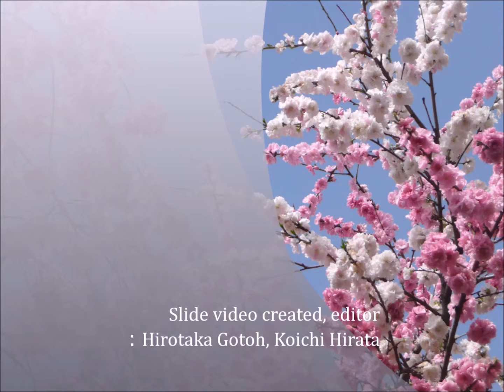日本人の心の花・桜(SAKURA) 14B...日本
日本人の心の花といえば、桜（SAKURA）ではないでしょうか。また好きな花は何ですかといえば、多くの方が桜（サクラ）と答えることと思います。桜の花言葉は、「精神美」「優れた美人」「淡白」になります。桜といえば、染井吉野（ソメイヨシノ）が有名ですが、山桜（ヤマザクラ）や八重桜（ヤエザクラ）もそれぞれ趣があって多くの人々に愛されています。この曲は、そんな華やかな桜（SAKURA）をイメージして作った曲です。こちらの曲名は、レオン03です。
華やかに咲くきれいな花(桜)とこのサウンド（ＢＧＭ）をお楽しみ下さい。この映像と音楽があなたの心の癒しになれば幸いです。